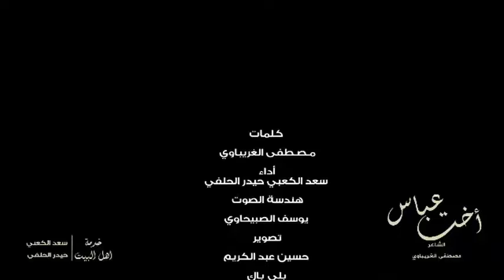واااا حسيناه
حسين من الله نزل رحمه حسينيات جديده ٢٠٢٣ علي الساعدي ويقين الساعدي لطميات محرم الحرام

الترخيص